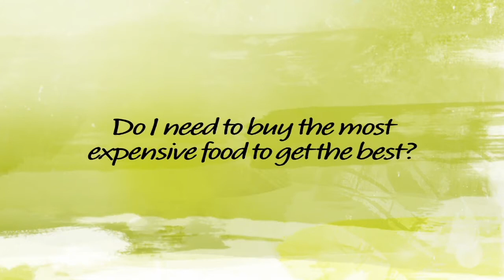Why Do Food Prices Go Up At Times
Carrie Divine represents the seventh generation to farm row crops and cattle on her family's land in Morganfield, Kentucky. She talks about food prices and the farmer's share of those dollars.